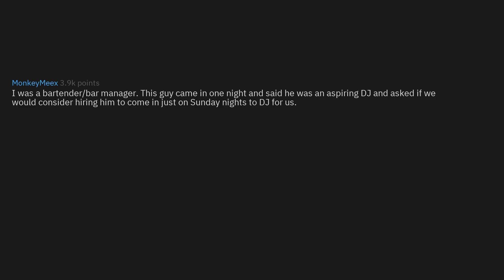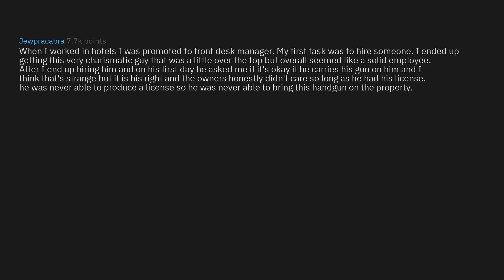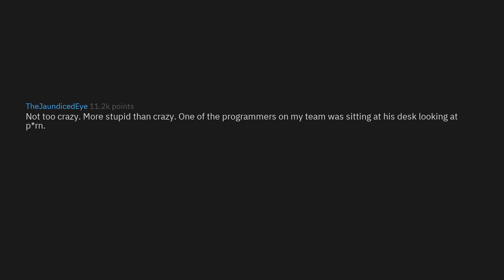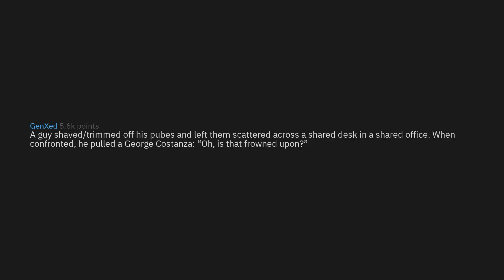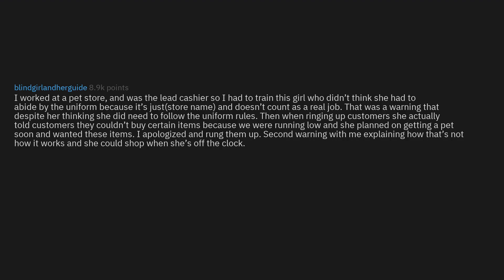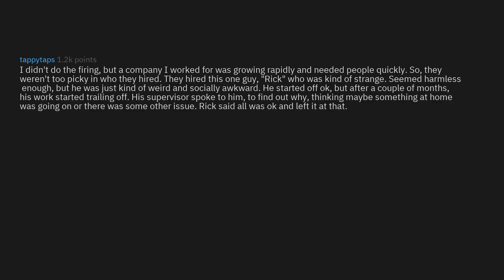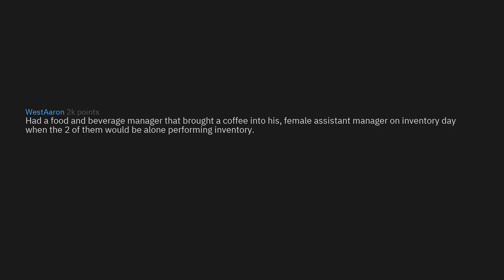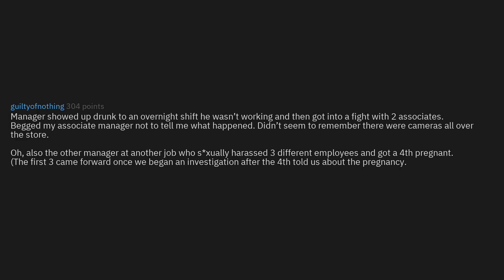The CRAZIEST Reasons People Have Been FIRED (r/AskReddit Top Stories)